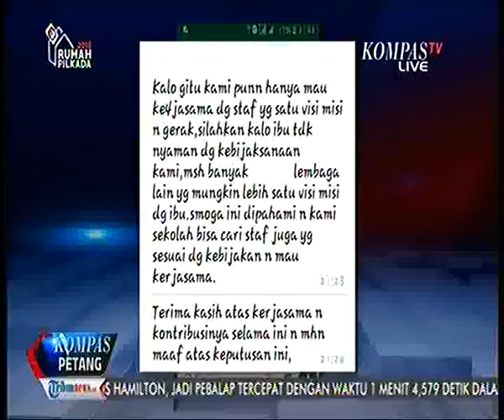Pendapat PKS dan PPP terhadap pemecatan Guru di Bekasi karena beda Pilihan di Pilkada Jabar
HANYA SATU HARI 10 Agustus 2018 Levi's hanya separuh harga dan tambahan Voucer "E0SS50" IDR 50K

Adanya Kasus pemecatan Seorang Guru bernama Robiatul Adawiyah dari Sekolah Dasar Islam Terpadu (SDIT) Darul Maza
meskipun islah sudah dilakukan dan berharap bisa kembali lagi ke sekolah namun permintaan tersebut di tolak oleh Robiatul Adawiyah
menanggapi hal tersebut Ridwan kami berjanji akan memberikan pekerjaan jika sudah dilakukan pelantikan
lalu bagaimana pendapat dari nara sumber dibawah :
Azyumasdi Azra - Guru Besar UIN Syarif Hidayatullah
Pipin Sofyan - Ketua Departmen Politik PKS
Achmad Baidowi - Wasekjen PPP